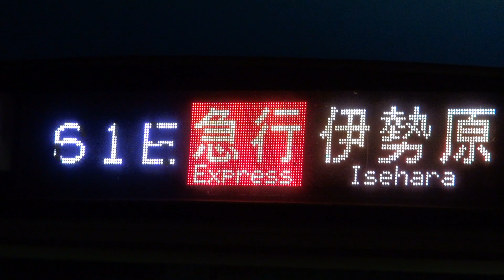【小田急線】【相模大野駅 発車】【通勤車両 4000形】【急行 伊勢原行き】【神奈川県相模原市南区】【小田急小田原線 小田急電鉄】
2019年04月17日　水曜日　21時48分46秒　撮影。

16:9型　　1/2.88型 "Exmor R" CMOSセンサー

大きさ：約 幅31.8×高さ55.5×奥行45.1mm
質量：約195g
容量：25Wh/3700mAh
最大電圧：DC 8.4V
公称電圧：DC 6.8V

●CPU
2.20GHz(インテル® ターボ・ブースト・テクノロジー2.0に対応：最大3.10GHz)
4コア／8スレッド(インテル® ハイパースレッディング・テクノロジーに対応)
6MB(3次キャッシュ)

標準容量
8GB(DDR3 SDRAM/SO-DIMM 4GB×2、PC3-10600対応、デュアルチャネル対応)

●プロパイダ
Softbank光
●回線
有線

●接続方法
PC
LANケーブル
Softbankのモデム　光BBユニット
LANケーブル
LANケーブル？